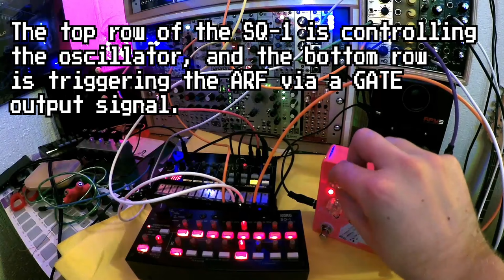Dwarfcraft Devices ARF - Attack Release Filter Pedal Demo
Demo of the Dwarfcraft Devices ARF pedal, with a Korg Volca Beats, Eurorack, and Game Boy.
I post all of the music I make, including WAV stems; sample packs; Dirtywave M8 song bundles; collections of video textures; early access to videos; and a whole pile of other stuff on Patreon. I know I know, I hate doing this as well, but if you like what I do and want to get more of it, while also helping me offset some of my ludicrous gear purchases, this is the best place to do it